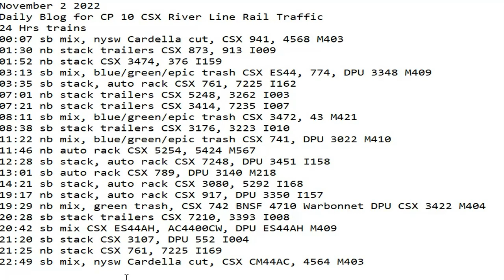November 2 2022 BigTrains.TV CP 10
24 Hrs trains
00:07 sb mix, nysw Cardella cut, CSX 941, 4568 M403
01:30 nb stack trailers CSX 873, 913 I009
01:52 nb stack CSX 3474, 376 I159
03:13 sb mix, blue/green/epic trash CSX ES44, 774, DPU 3348 M409
03:35 sb stack, auto rack CSX 761, 7225 I162
07:01 nb stack trailers CSX 5248, 3262 I003
07:21 nb stack trailers CSX 3414, 7235 I007
08:11 sb mix, blue/green/epic trash CSX 3472, 43 M421
08:38 sb stack trailers CSX 3176, 3223 I010
11:22 nb mix, blue/green/epic trash CSX 741, DPU 3022 M410
11:46 nb auto rack CSX 5254, 5424 M567
12:28 sb stack, auto rack CSX 7248, DPU 3451 I158
13:01 sb auto rack CSX 789, DPU 3140 M218
14:21 sb stack, auto rack CSX 3080, 5292 I168
19:17 nb stack, auto rack CSX 917, DPU 3350 I157
19:29 nb mix, green trash, CSX 742 BNSF 4710 Warbonnet DPU CSX 3422 M404
20:28 sb stack trailers CSX 7210, 3393 I008
20:42 sb mix CSX ES44AH, AC4400CW, DPU ES44AH M409
21:20 sb stack CSX 3107, DPU 552 I004
21:25 nb stack CSX 761, 7225 I169
22:49 sb mix, nysw Cardella cut, CSX CM44AC, 4564 M403